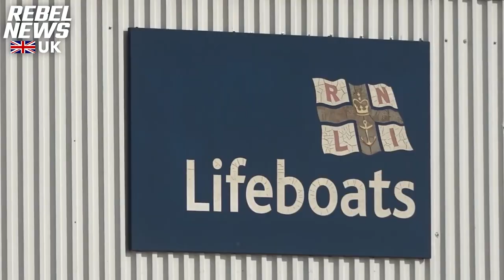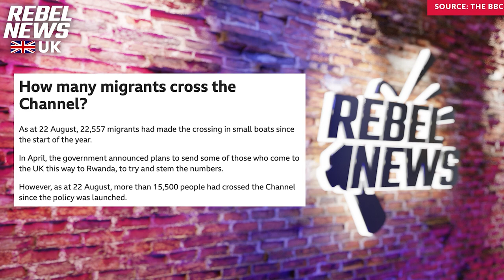U.K. lifeboat charity being used as taxi service for illegal migrants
The Royal National Lifeboat Institution (RNLI) is under fire from its donors, as the organisation is being used as a taxi service for illegal migrants.